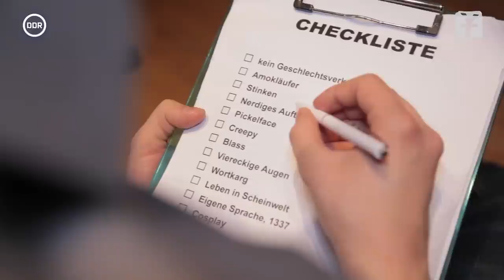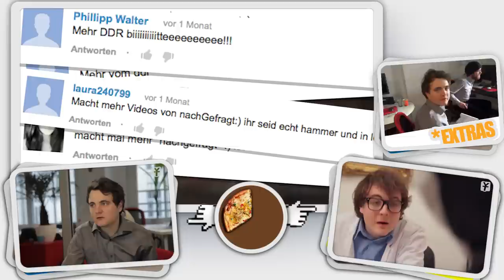Was ist ein GAMER?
GAMER... was ist das überhaupt? Wir vom DDR haben nachGefragt!

Y-Titty sind: Philipp Laude, Matthias Roll und Oguz Yilmaz
Buch & Regie: Philipp Laude
Produktionsleitung: Sandra Barwitzki
Kamera: Phil Matt
Schnitt: Jonas Ressel
Cast: Philipp Laude, Matthias Roll, Oguz Yilmaz, Nikolai Will, Marc
Produktion: Kultframe